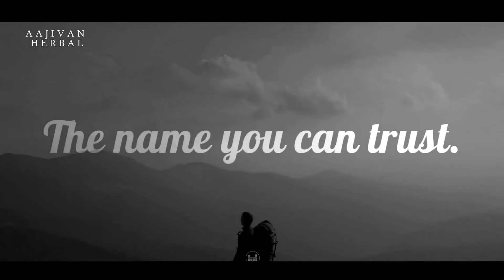video 2021 06 04 15 38 30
Aajivan Herbal PVT LTD
The name you can trust..
world"s best system
herbal product and many more.
so join with us only @700